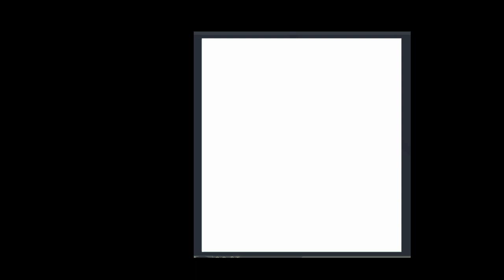filters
a sunny day